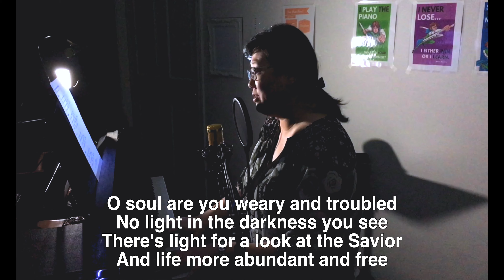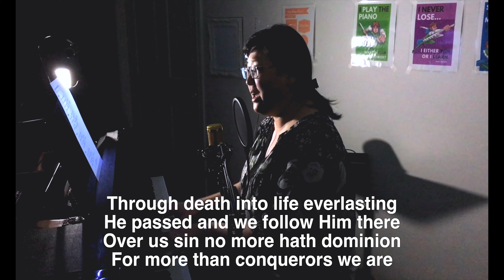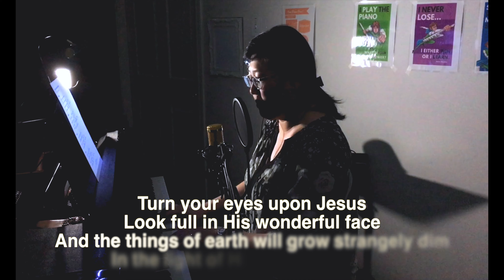Turn Your Eyes Upon Jesus - Lim Family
Church at home is a way we worship in solidarity and come together by staying apart. This is an opportunity to be creative, share your talents, and unite with family and friends as we fill our lungs and exhale our praises.